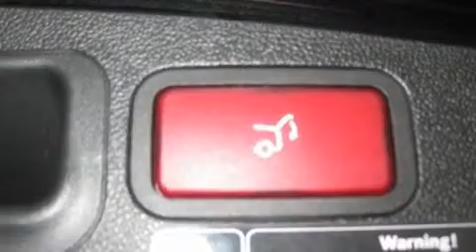2009 Mercedes-Benz ML350 4MATIC Santa Monica CA 90403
We are proud to present this 2009 Mercedes-Benz ML350.

 Year: 2009
 Make: Mercedes-Benz
 Model: ML350
 Engine: 3.5L V-6 cyl
 Trans.: 7-speed automatic
 Exterior: Black
 Miles: 27,360
 Interior: Black

 W.I. Simonson

 2009 Mercedes-Benz ML350 4MATIC Santa Monica CA